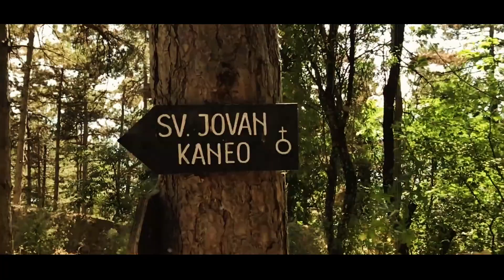Wav-E - Lychnidos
Credit for the Photo: @unknown (if you know, please share the info with us).